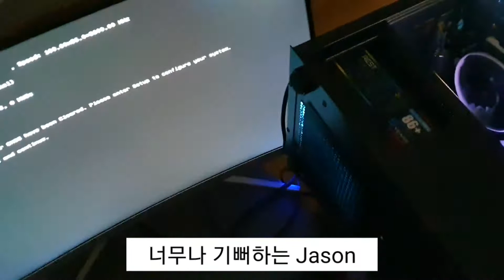Jason의 첫 컴퓨터 (2020년 6월30일)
생일을 맞이하여 첫 컴퓨터를 조립했습니다.
7월 5일은 Jason의 12번째 생일이었습니다.
모든 부품은 컴퓨존 에서 구입했고 직접 조립했습니다.
개인 데스크탑이 생겨서 너무 기뻐합니다.
그 모습을 보니 너무 행복하지만 다시 그로인해 새로운 갈등이 생겨나기도 하네요 ㅎㅎ